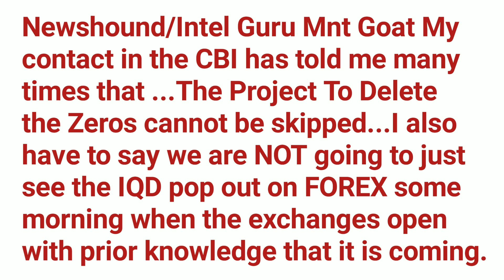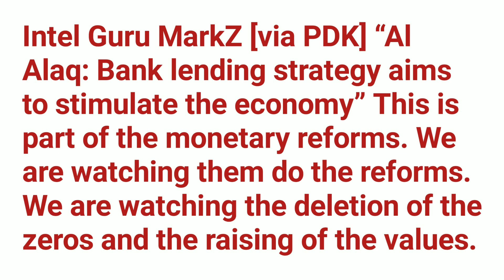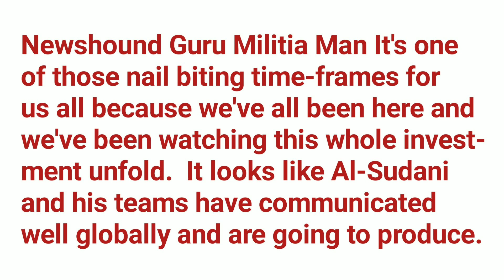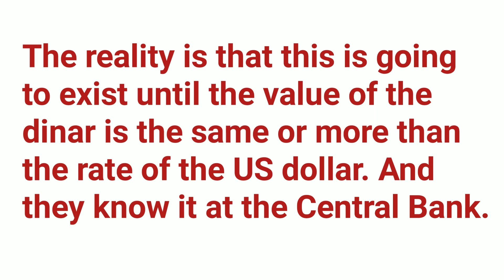Today Crypto Currency Best Exchange Apps | How To Buy Dollar